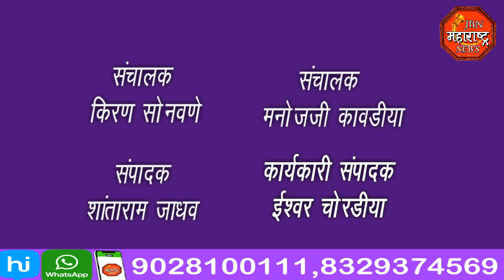jbn maharashtra news jalgaon